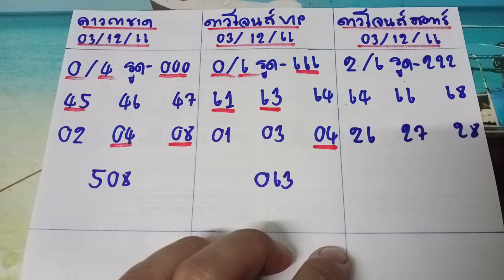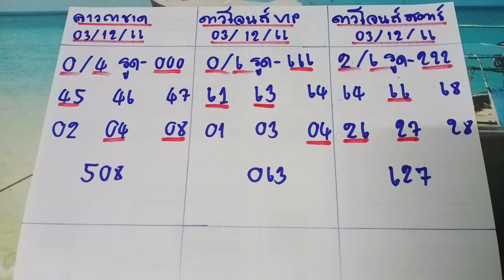🇺🇲ดาวโจนส์vip ดาวโจนส์สตาร์ 🇱🇦ลาวกาชาด งวดประจำวันที่ 3 ธันวาคม 2566